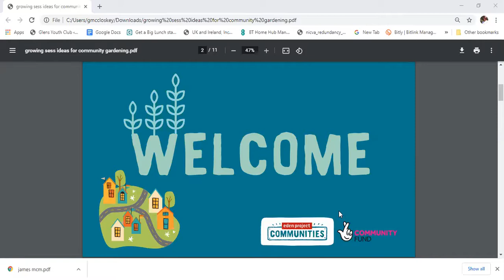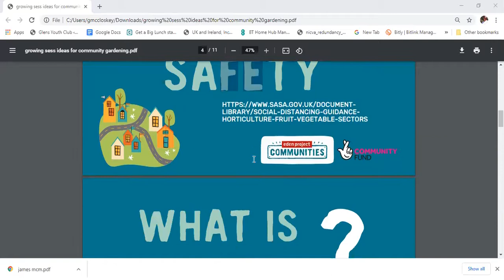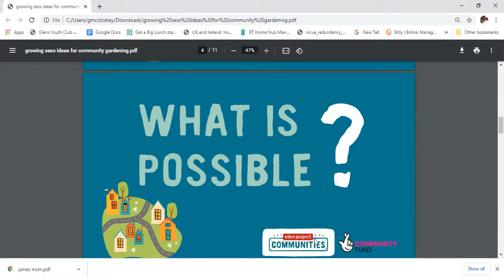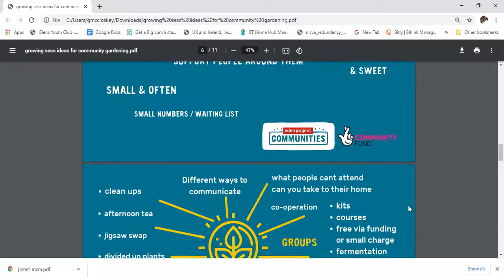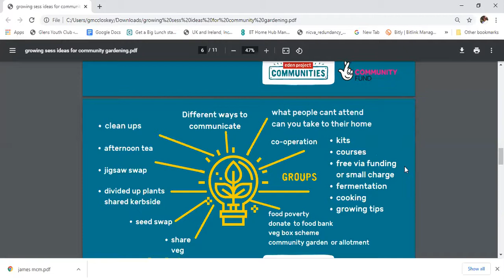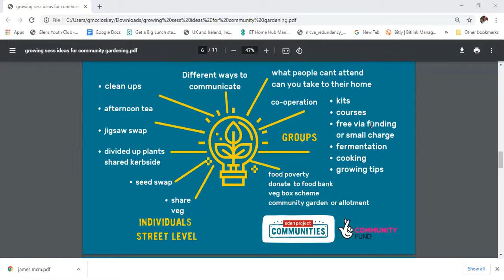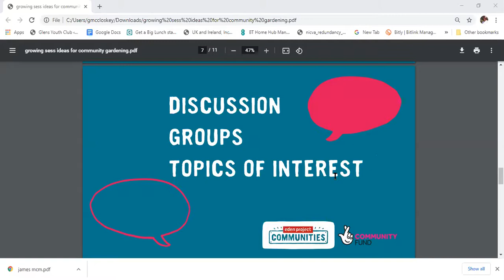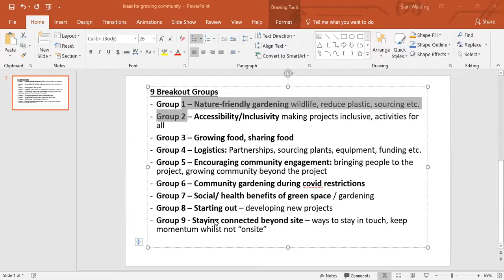Ideas for Growing Community with Eden Project Communities and Groundwork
Heather Boyd, Groundwork’s Community Gardener, and active Eden Project Communities' network member, will be joining us on Friday 12th February to explore ideas for growing community!

Heather will share some of the things she has done in her role with Groundwork, and in her own community, and you will have an opportunity for a Q&A to help you with any hurdles you may be experiencing with your own community growing.

We hope you will join the conversation and share ideas that have brought people together where you live; whether you have been holding virtual meet ups or running socially-distanced community services, we’d love to hear the ideas that have helped maintain your community connections!